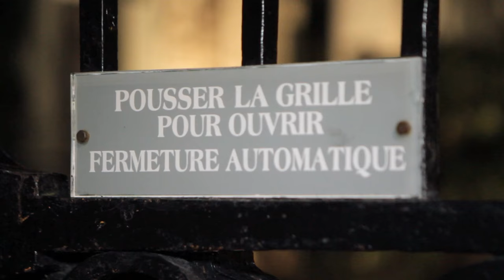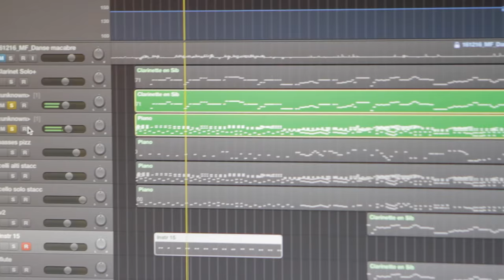Wie Filmmusik den Film und deine Stimmung beeinflusst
Hey meine Lieben 💕 heute besuchen wir den französischen Komponisten Emmanuel D'Orlando 💕 Er hat für viele Filme die Musik komponiert und wurde 2013 für den Césaren nominiert. Viel Spaß beim Zuhören 💕 eure Laila

Und wenn ihr mehr von Emmanuel D' Orlando hören wollt

Ihr findet mich auch auf:

► Meine Babytrage (ab 4 Monaten)
► Mein Maxi-Cosi
► Mein Stillkissen